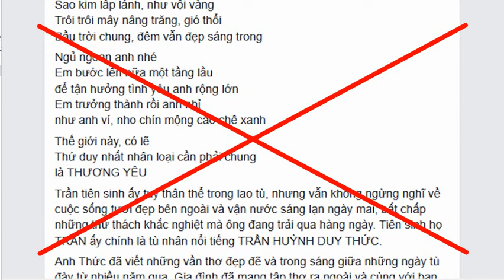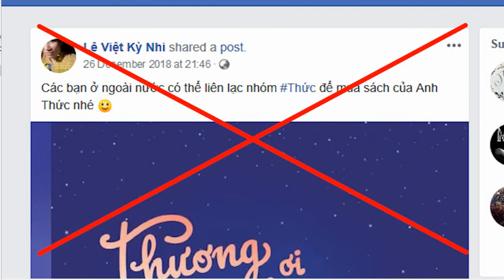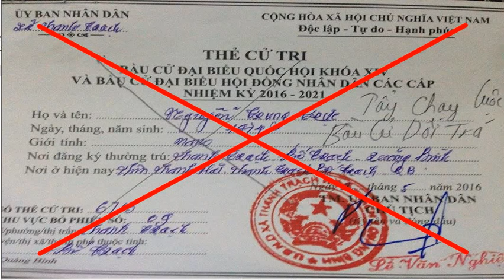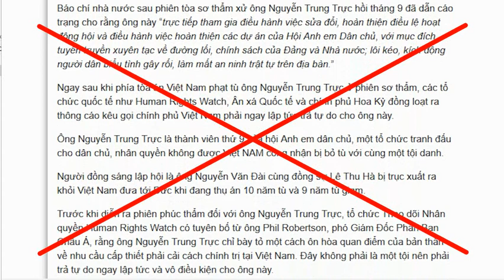Nguyễn Trung Trực là nhà dân chủ yêu nước hay kẻ mưu đồ lật đổ chính quyền?